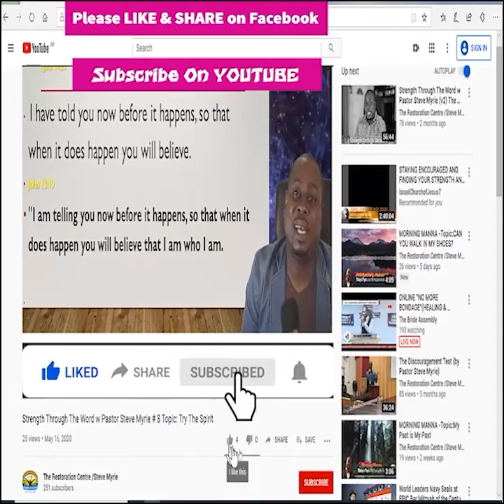Morning Morning Morning Morning Season 2 - Episode # 263 Topic :Thinking God’s Way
Morning Morning  Season 2 - Episode # 263  Topic :Thinking God’s Way